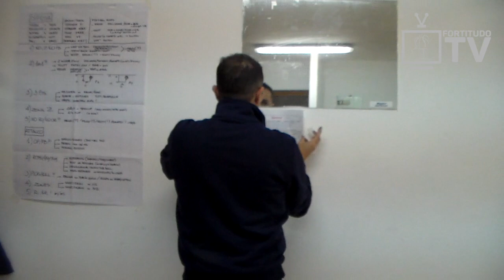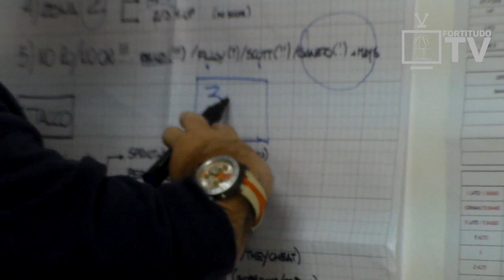FTV 24 dicembre - Il film del derby di Sicilia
Prima, durante e dopo la splendida vittoria della Fortitudo Moncada Agrigento sul campo della Lighthouse Trapani.